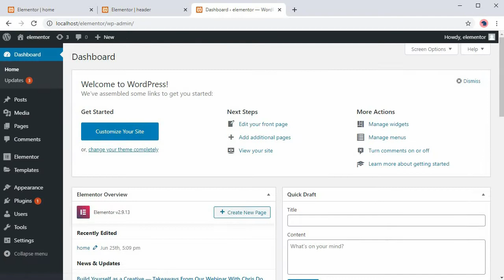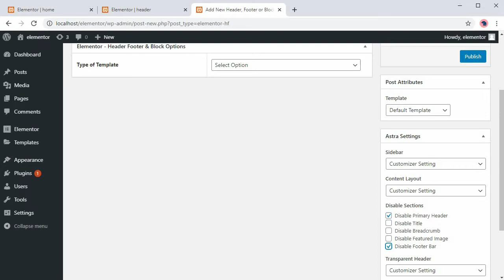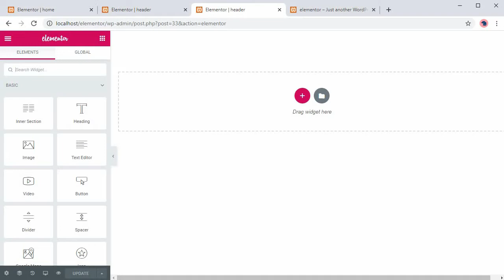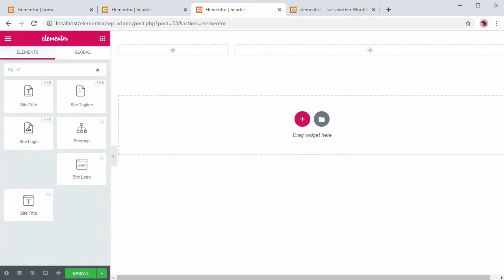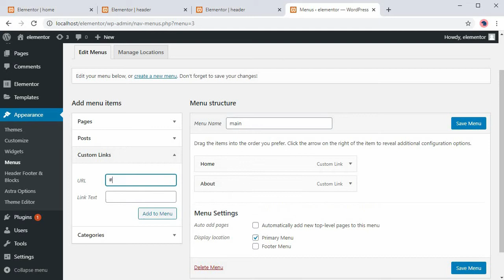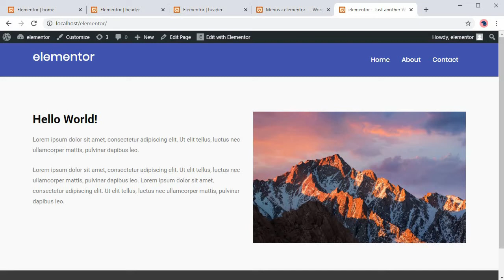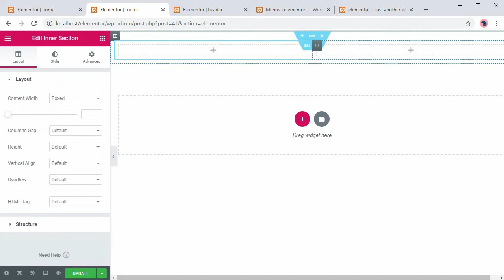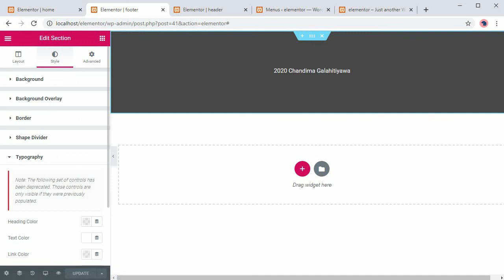WordPress Elementor Sinhala Tutorials - PART 5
Elementor Sinhala Tutorials - PART 5.  WordPress Sinhala Page Builder Tutorials.